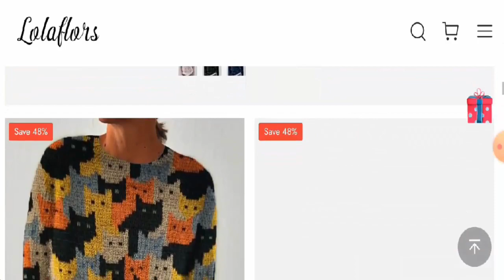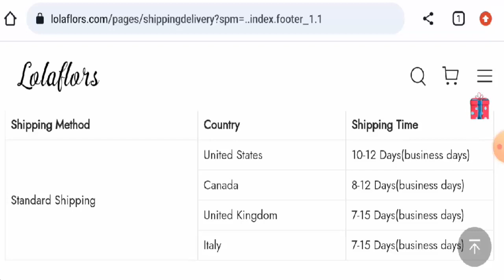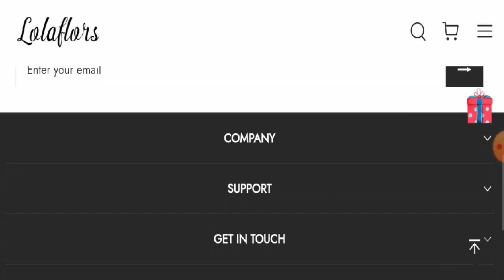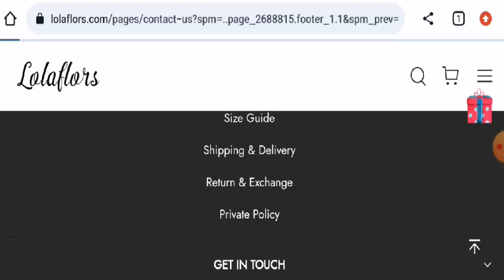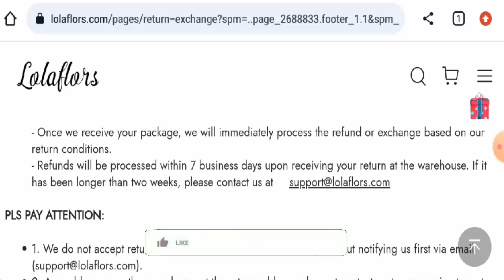Lolaflors Reviews (Oct 2023) - Is This A Legit Website? Find Out! | Scam Inspecter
Do you want to know about Lolaflors Reviews?  Watch this video till end because in this video you will get to know about the legitimacy of the site.

Scam Inspecter